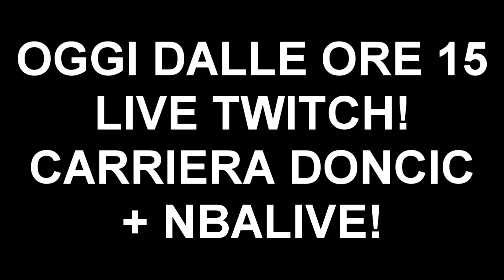PARTITA SPETTACOLARE DI J.R. TROPEOLO vs LEBRON JAMES! - NBA2K19 My Career #54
LE SFIDE ESALTANO ANCORA DI PIU' JR!